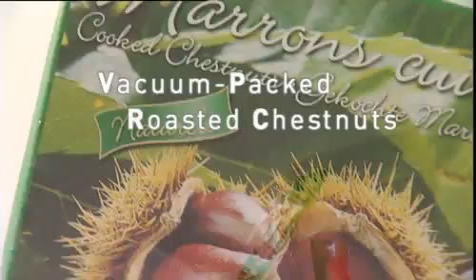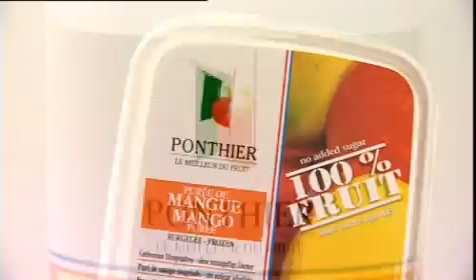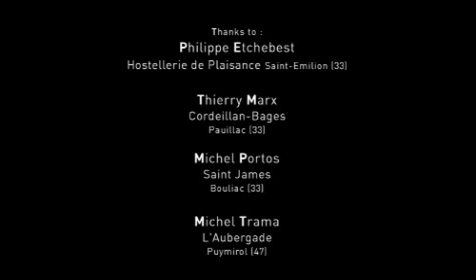Ponthier Video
The process of fruits and purees